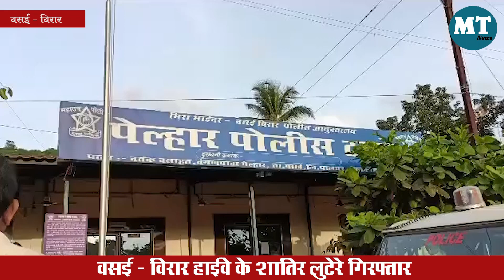वसई पेल्हार पुलिस की बड़ी कार्यवही ,13 मोबाइल , 2,31,000 रुपये का चोरी माल , 8 अपराधों का खुलासा